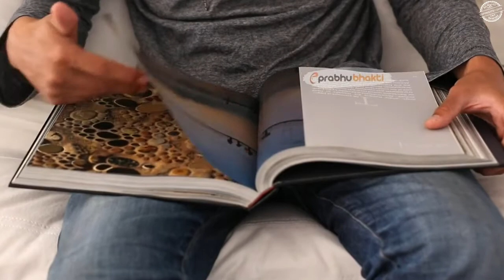पानी में डूबनेवाला भगवान शिव का अनोखा मंदिर। सबसे बड़ा रहस्य | Stambheshwar Mahadev